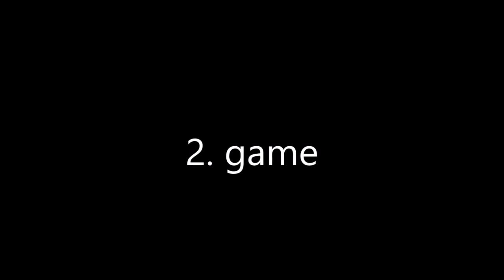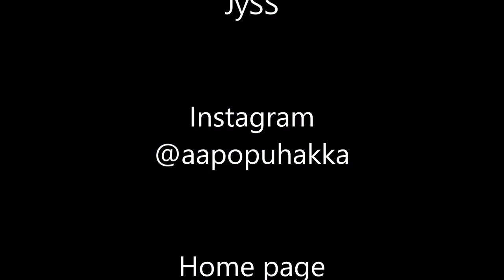Badminton Victor Denmark Junior 2019 BS U11A Aapo Puhakka (FIN) vs. Petr Martinec (CZ) 🏸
VICTOR DENMARK JUNIOR presented by DANISA 2019 in Odense at October 16 to 19. It´s the 9th time Badminton Denmark welcomes youth players from all over the world to the VICTOR DENMARK JUNIOR presented by DANISA! About 1000 kids a year play and there are players from more than 10 countries and 125 Danish clubs in different ages and levels. This is the tournament where Denmark’s and worldwide youth players get the opportunity to play a tournament side by side with best badminton players in the world, at DANISA DENMARK OPEN presented by VICTOR.

BS U11A
Aapo Puhakka (FIN) vs. Petr Martinec (CZ)
1. game 27-25
2. game 21-15 12:42
Match win

Organization: Badminton Denmark
Tournament: VICTOR DENMARK JUNIOR presented by DANISA 2019
Venue: Næsby Hallerne, Odense, Denmark
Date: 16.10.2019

Standings BS U11A
1. Dominik Tankevic, Litauen
2. Aapo Puhakka, Finland
¾. Buster Blidegaard, Silkeborg BK
¾. Johan Joseph, England

Others:
Buster Blidegaard, Silkeborg BK
Mads-Emil Aarslev Rasmussen, Svendborg
William Damgaard Pedersen, Odense OBK
Anton Hegelund Hvidegaard, Lillerød
Tunav Chand Penki, Islands Brygge
Mikkel Jørgensen, Gørlev
Ethan Feakin, England
William Kriwat Petersen, Solrød Strand
Krzysztof ?oboda, Poland
Asger Skov Madsen, Vejle
Johannes Petri Olesen, Islands Brygge
Oliver Melchior Larsen, Sorø
Andreas Grønning Frei, Svendborg
Andreas Lysgaard, KBK Kbh.
Kaarlo Kurjenniemi, Finland
Mads Moestrup, Lillerød
Frederik Juul Rønnow, Næstved